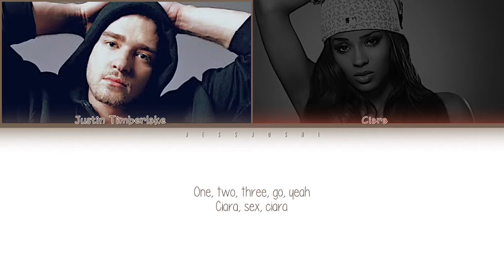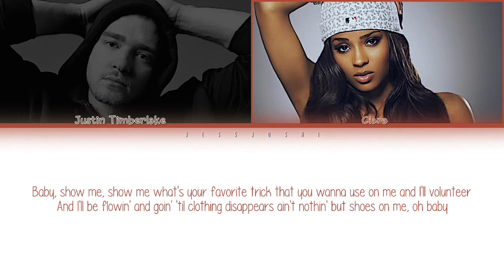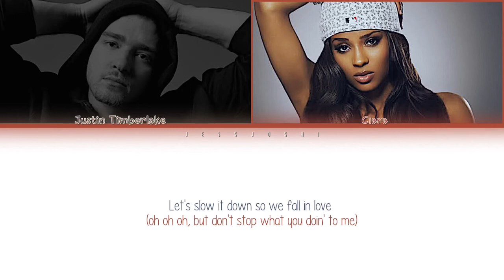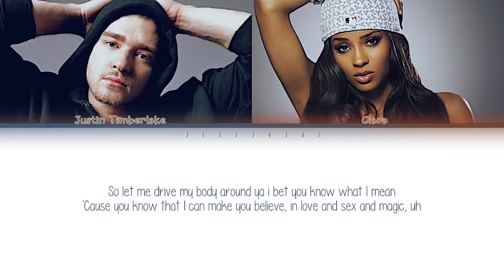Ciara Ft.Justin Timberlake - Love Sex Magic (Color Coded Lyrics)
Song : Love Sex Magic
Artist : Ciara Ft.Justin Timberlake
Release : 03/03/2009
Album : Fantasy Ride

DO NOT REUPLOD!!